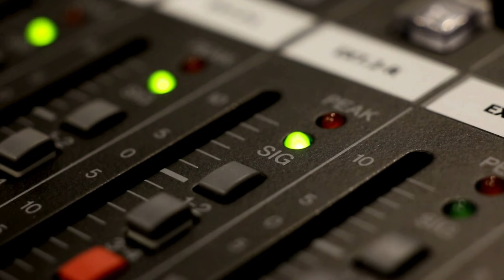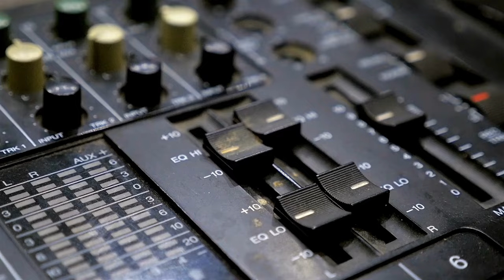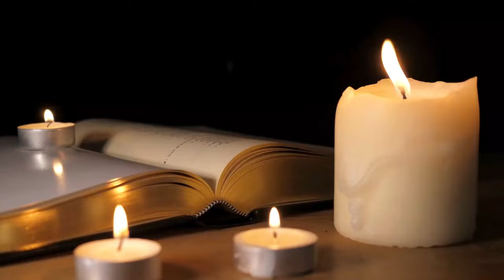Jesus Christ Superstar opens & It's Bruce Dickinson's birthday: Music History Today Podcast August 7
On the August 7 edition of the Music History Today podcast, Jesus Christ Superstar premieres and Central Park is home to two concerts. Plus, horns up for Bruce Dickinson's birthday!!!

On this date:
In 1937, Bunny Berigan recorded the song I Can't Get Started.
In 1954, Johnny Cash married his wife Vivian Liberto.
In 1956, The Harptones recorded their songs That's the Way It Goes & Three Wishes.
In 1957, Paul Anka performed on TV in America for the first time. It was on Dick Clark's American Bandstand.
In 1966, Latin music star Xavier Cugat married entertainer Charo.
In 1969, the Beatles recorded their song The End.
In 1970, Christine McVie, then known as Christine Perfect, joined Fleetwood Mac.
In 1973, the movie version of the musical Jesus Christ Superstar was released.
In 1974, Peter Wolf of the J. Geils Band married actress Faye Dunaway.
In 1979, Led Zeppelin played live in Great Britain for the last time.
In 1985, Barbra Streisand started recording the Broadway Album.
In 1991, Paul Simon gave a free concert in Central Park.
In 1991, LL Cool J was sued for palimony by his ex-girlfriend. The case was settled for $1,650.00 per month.
In 1995, LL Cool J married his wife Simone Johnson.
In 1996, a federal appeals court ruled that original members of Frankie Lymon & the Teenagers, Jimmy Merchant & Herman Santiago, couldn't claim co-writing royalties on the song Why Do Fools Fall in Love because the claim had to have been filed within 3 years of the song being published.
In 1997, 6 years after Paul Simon, Garth Brooks gave his free concert in Central Park.
In 2002, Ween's drummer Claude Coleman, Jr. was seriously injured in an auto accident. He recovered by the end of that year.
In 2005, Marc Cohn was shot in the head during an attempted carjacking. He survived.
In 2008, singer Jewel married rodeo rider Ty Murray.
In 2010, singer Robbie Williams married actress Ayda Field.
In 2011, Big Boi of Outkast was arrested on drug charges for having ecstasy.
In 2012, Madonna gave support for the Russian band Pussy Riot during a concert in Moscow, as Pussy Riot were in prison for performing an anti-Vladamir Putin song in a church.
In 2012, Randy Travis was arrested for DWI & resisting arrest, after a strange day that included him going to a store naked.
In 2017, the Zoological Journal of the Linnean Society named a type of crocodile after Motorhead lead singer Lemmy.
In 2017, the group Wanna One formed.
In 2019, the group Rocket Punch formed.

In Theater:
In 1926, the musical The Cocoanuts closed on Broadway.
In 1949, the Broadway show All After Love closed.
In 1954, the Broadway show Golden Apple closed.
In 1977, the Broadway show Shenandoah closed.
In 1979, the Broadway show Merlin closed.

 In award ceremonies that were held on August 7:
In 2003, The Osmonds received their star on the Hollywood Hall of Fame.